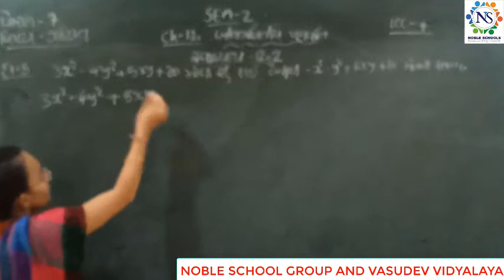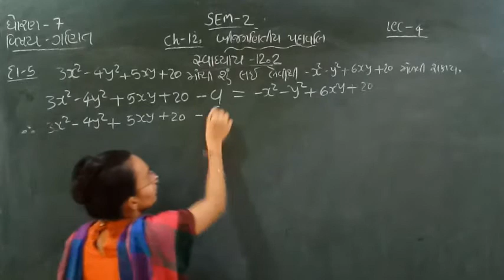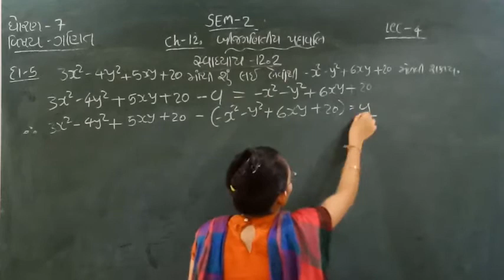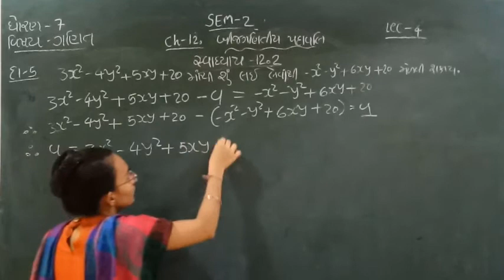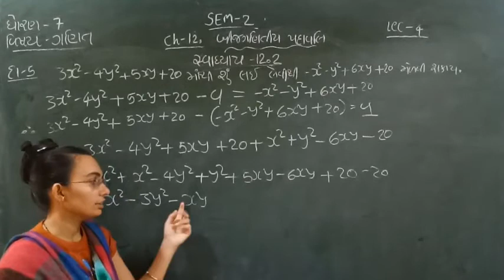Standard - 7 Maths Semester - 2 Lecture - 4 By Nidhimadam